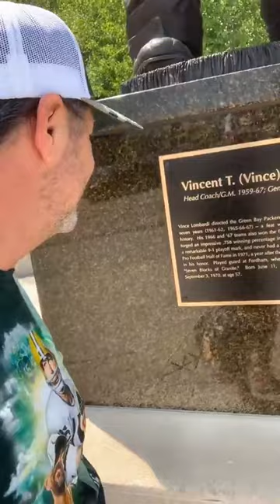Pro Shop Review in GB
JoeyT gives Packers ProShop review in Green Bay,WI on 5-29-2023